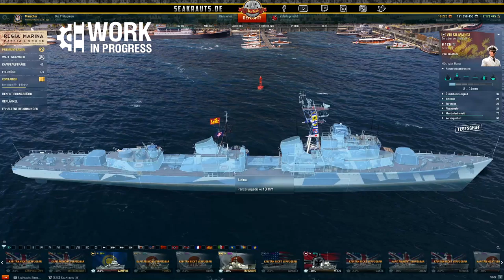SILIWANGI - Die Sillyseason ist eröffnet? - deutsch - World of Warships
Wir schauen uns die SILIWANGI an.
Wie immer alles "Work in Progress" :-)

🎧Teamspeak:
SeaKrauts.teamspeak.de
PW:Bismarck